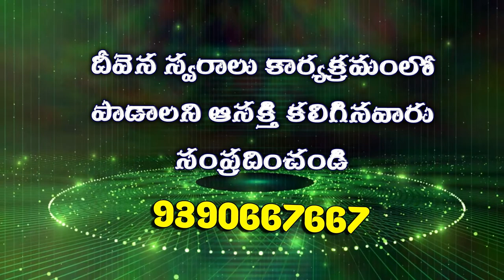Deevena Swaralu 36 # Sis. Amaravathi Garu ( Karuna) || మహోన్నతుడు యేసయ్య నీకే వందనాలు